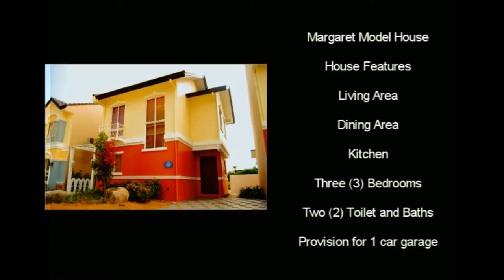Margaret Home Near Manila and Tagaytay Rent To Own | Rent To Own Houses in Cavite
House and Lot Model: Margaret
Property Type: Single Attached (2-Storey)
Village Name: Somerset Village,Zone 1
Village Location: Imus Boundary, Cavite
Bedroom: 3
Bathroom: 2
Garage: 1
Lot Area: 100 sqm.
Floor Area: 72 sqm.

HOUSE FEATURES

3 bedroom with wall partition
2 Toilet and bath
Provision for two (2)-car Garage
Living Area
Dining Area
Kitchen

HOUSE FINISHES

Tiled Toilet and Bath with Complete Set of Bathroom Fixtures (Including Tissue and Soap

AMENITIES

St. Edward Intergrated School (under consultancy with the Lasallian Schools Supervision Office

[LSSO])
Church of the Holy Family
Swimming Pool
Business Hotel
BPO Buildings - now accepting job application
Shuttle/Bus Stop
Bayad Center
Wellcome Supermarket
Drive Thru Fast Food
Bus Terminal

Call:
Cavite Home
PRC Real Estate Broker License #0020499
Cell Nos:
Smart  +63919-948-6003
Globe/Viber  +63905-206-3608